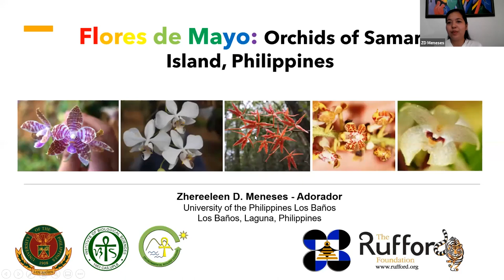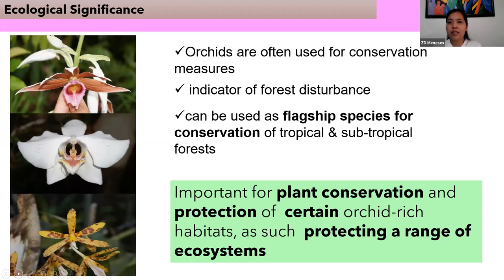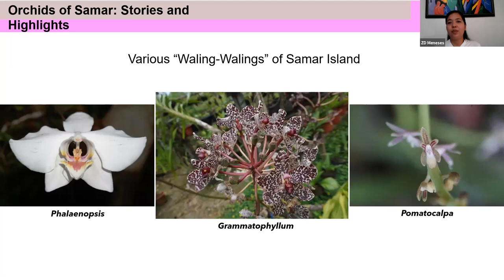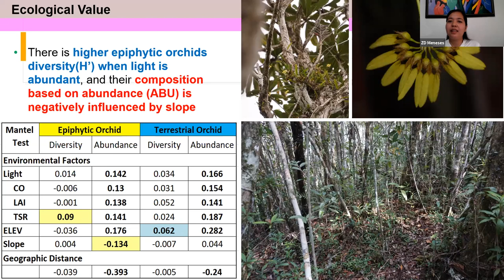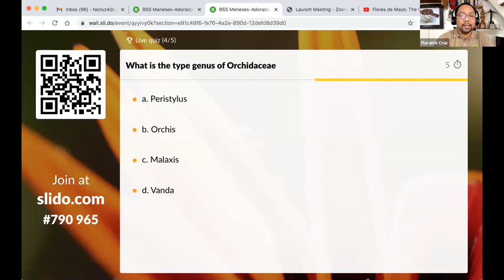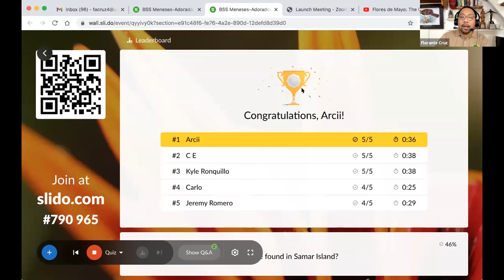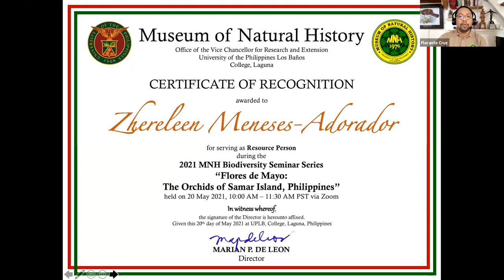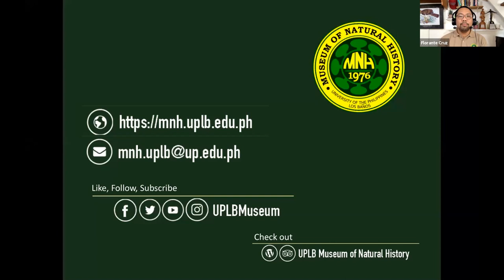2021 MNH Biodiversity Seminar: Prof. Zhereeleen Meneses-Adorador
Video documentation of the UPLB Museum of Natural History Biodiversity Seminar on "Flores de Mayo: The Orchids of Samar Island, Philippines" by Prof. Zhereeleen Meneses-Adorador of the Institute of Biological Sciences, University of the Philippines Los Baños on 20 May 2021.